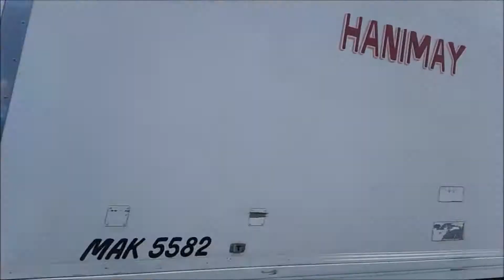L A R G E S T C I T Y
Welcome to my humble channel. Hope you like our videos. Sit back, relax and enjoy our free videos.

Let's visit Davao City considered us the largest city probably in Southeast Asia. Sit back relax joy ride with me and I will tour you in Durian Capital of the Philippines, Davao City!

Free to comment for videos you want us to produce.

Keep supporting our humble channel. Keep safe always. God bless!